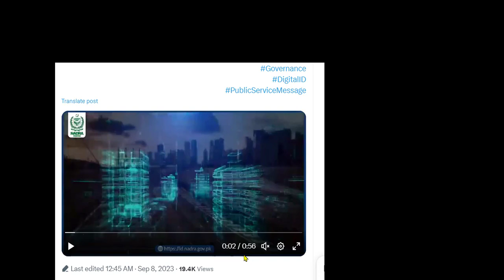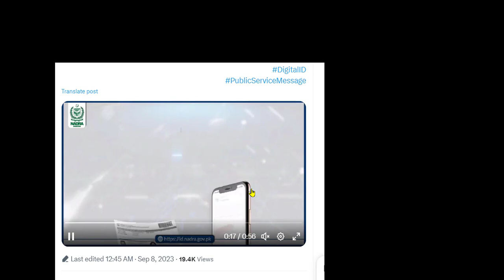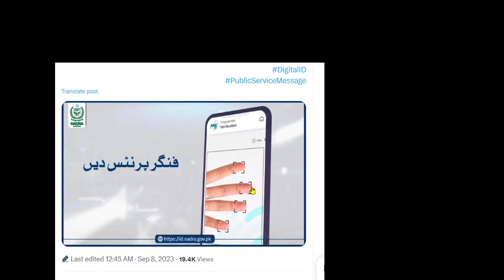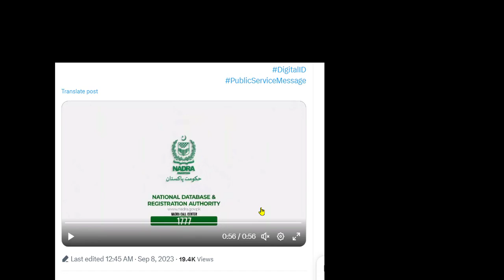Nadra Ke Online Service Kon Kon Se Hasil Kar Sakte Hain I Renew NIC Online Get FRC